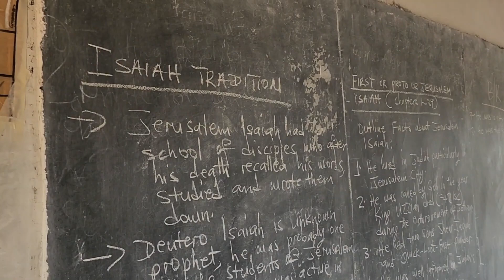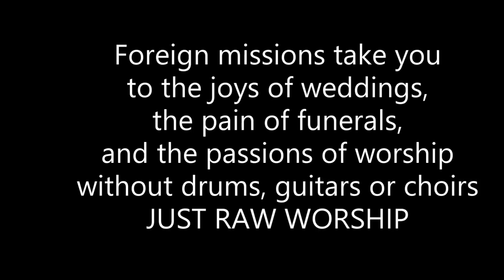Shekinah School (Candy)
Malawi Africa